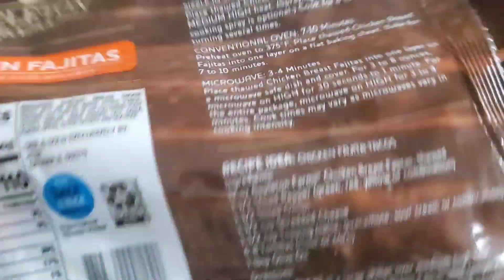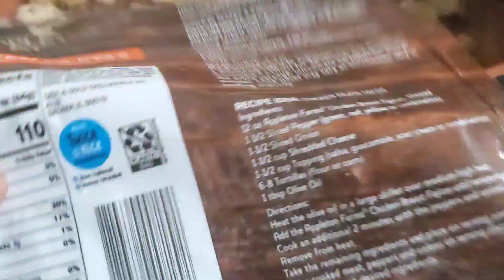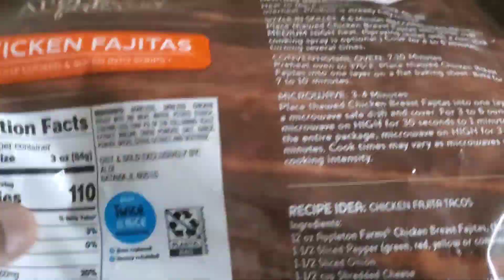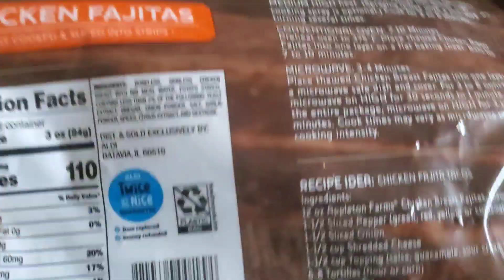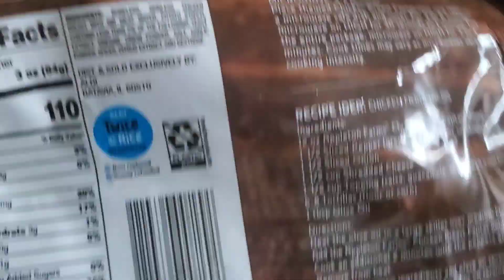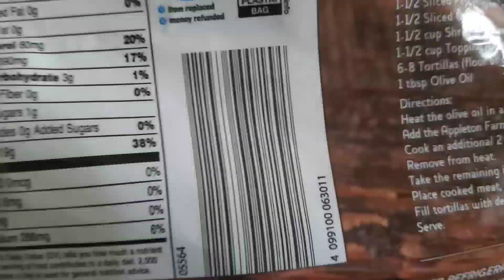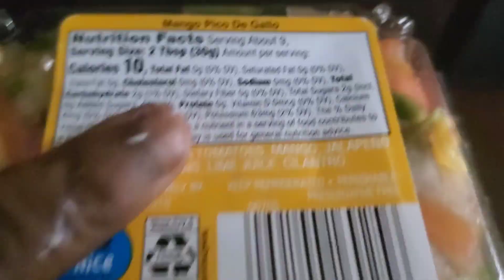FEELING BETTER|HEALTHIER EATING|MAKING EASTER BASKETS